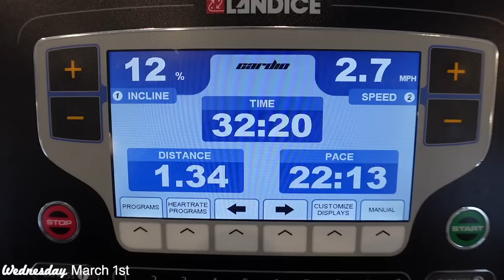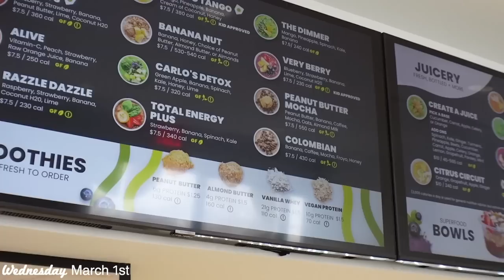VLOG | BEAUTIFUL DAY AT THE PARK +COLOGNE MUST HAVE +MARCH MADNESS + IT WAS ON FIRE | DAMEDASH VLOGS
Hey, Wassup Dame Gang VLOG | BEAUTIFUL DAY AT THE PARK +COLOGNE MUST HAVE+MARCH MADNESS + IT WAS ON FIRE | DAMEDASH VLOGS

~ Ariya’s $PrincessAriya1
~ Dame’s $Flavasbydamedash

                          items mentioned today
◦ Mielle Organics Rosemary Mint Scalp
◦ Topicals Faded Serum for Dark Spots & Discoloration
◦ SodaStream Terra
◦ SIMPLY MIXOLOGY FROM MEIJERS CAN'T FIND LINK

◦Dossier
Code: LifeWithDamedash10

                                   faq
◦ race: black